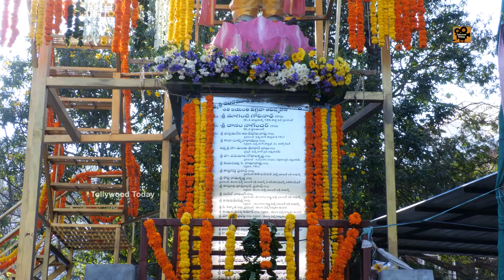Nandamuri Family Members At NTR Vardhanthi 2023 | C Kalyan | Mohan Mullapudi | Tollywood Today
Nandamuri Family Members At NTR Vardhanthi 2023! Nandamuri Family members Jr NTR And Kalyan Ram Pay Tribute at NTR Ghat on the occasion of NTR Vardhanthi.